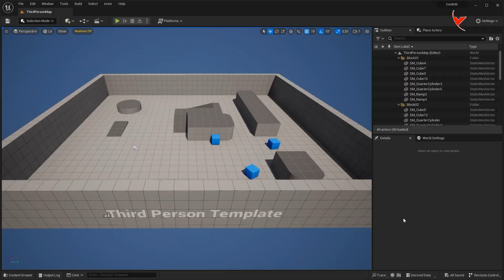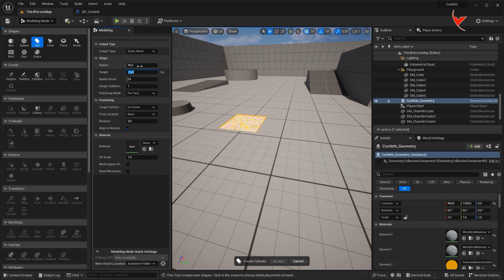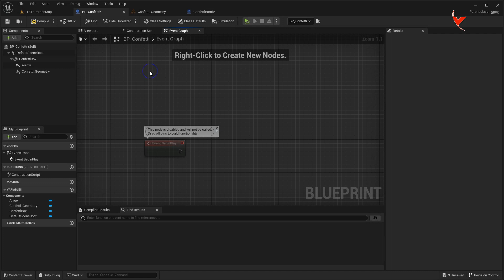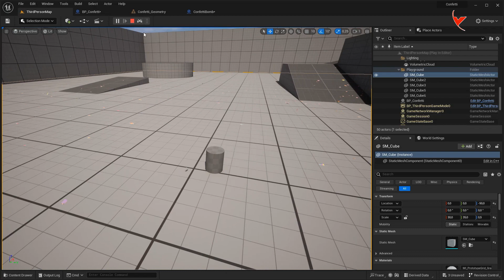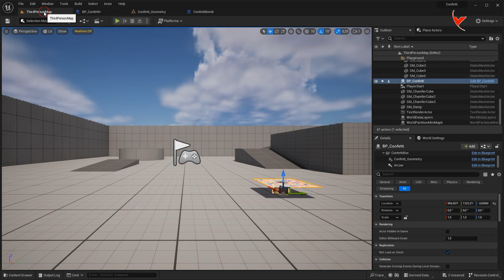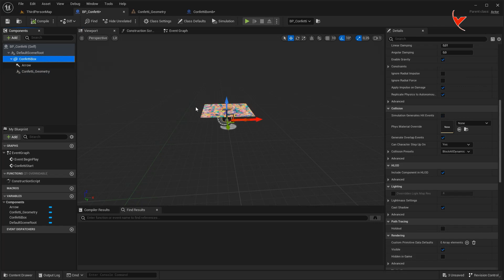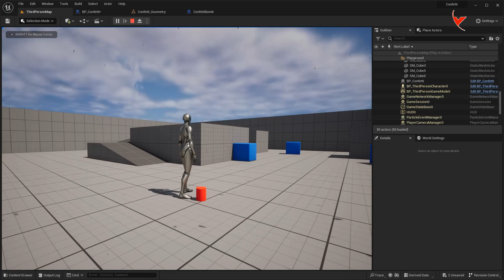UE5.2 - Let's confetti with Chaos destruction.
I wanted to do an interesting test with chaos destruction and got a pretty successful result. The main purpose of this video is to gain more experience in this by differentiating the Chaos Destruction settings.